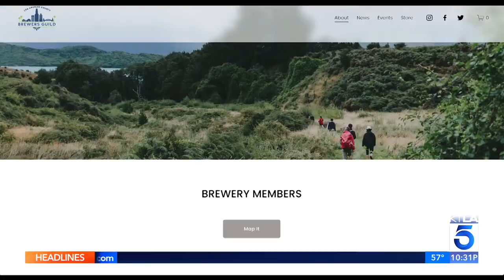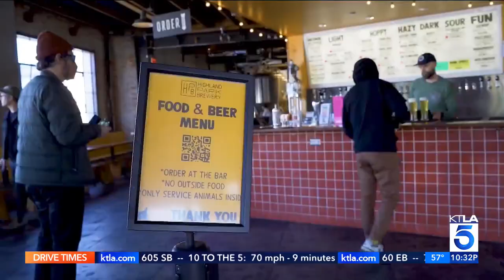Is the craft beer market evaporating in Southern California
For years, craft breweries have been proliferating nationwide – and particularly in Southern California, with hundreds of sudsy startups to be found from Los Angeles to San Diego. David Lazarus reports for KTLA 5 News at 10, Feb. 13, 2023.